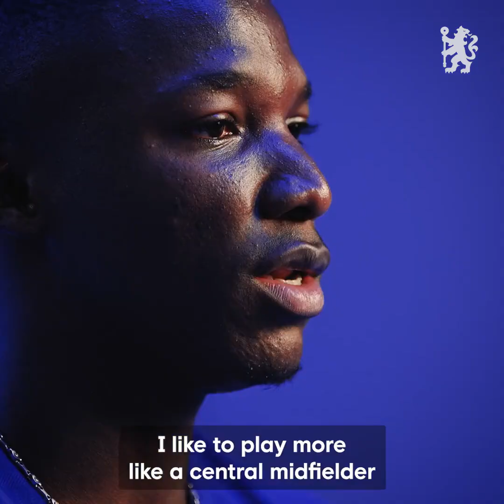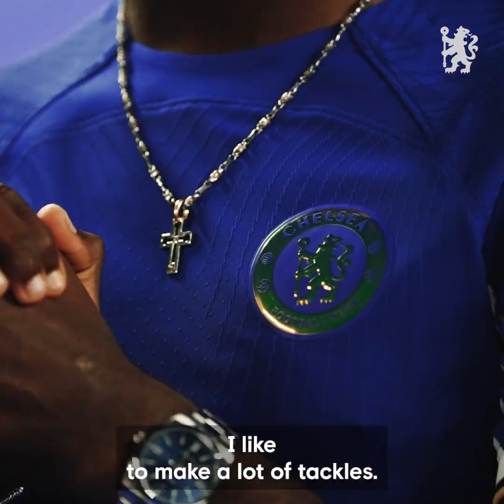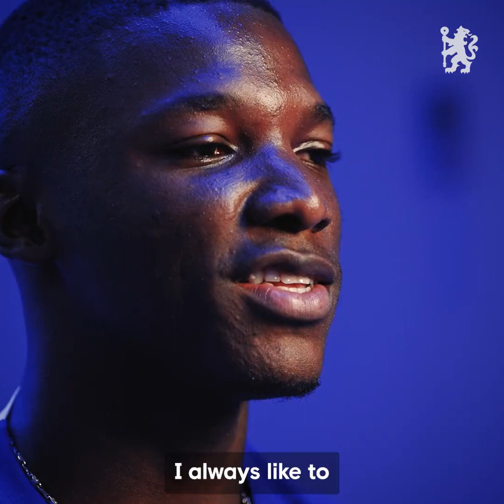You'll LOVE this | CAICEDO'S FIRST CHELSEA INTERVIEW WITH CHELSEA